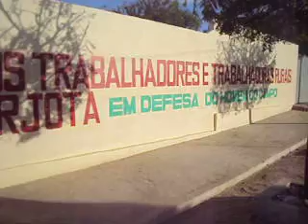Varjota. Mais 1 curso Aux. Administrativo 2013. Senac e Prefeitura